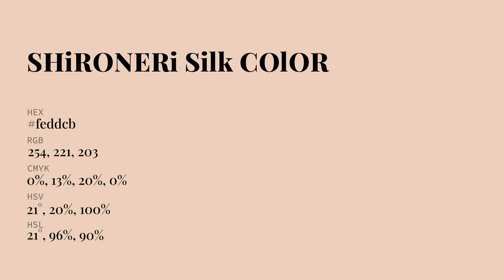Shironeri Silk color feddcb hex Cool Orange color feddcb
What color is Shironeri Silk ? feddcb hex, Cool Orange color feddcb

Hex feddcb Color Code is also known as Shironeri Silk color

Hex feddcb Color code in RGB color code model is created after adding 99.61% red color, 86.67% green color and 79.61% blue color.
Hex feddcb Color code in CMYK color (process color) code model is generated after subtraction of 0% cyan, 13% magenta, 2% yellow, 0% black.